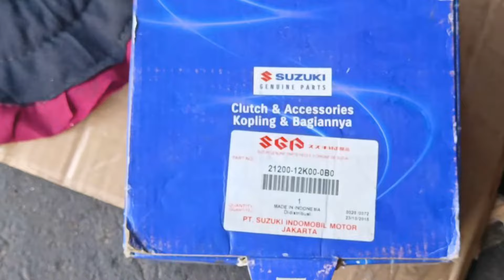Clutch housing issue